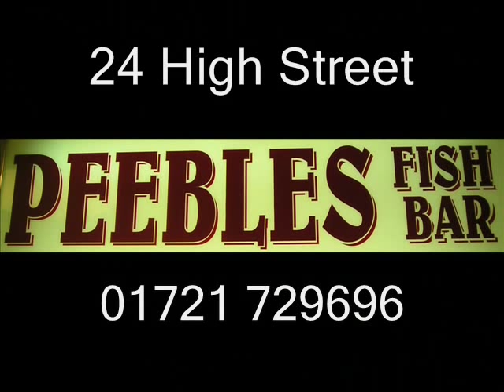PEEBLES FISH BAR & PIZZA 2009 ADVERT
2009 Advert for Peebles Fish Bar